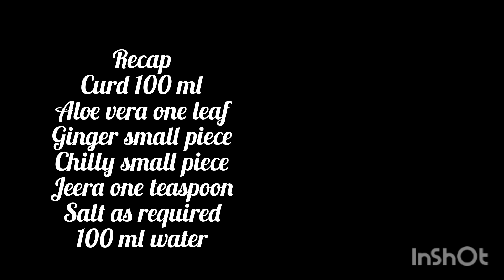Aloe vera healthy diet juice.... this will maintain good health.... 💯 percent organic juice try it..